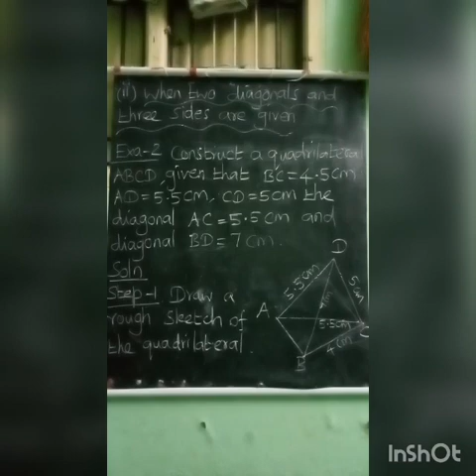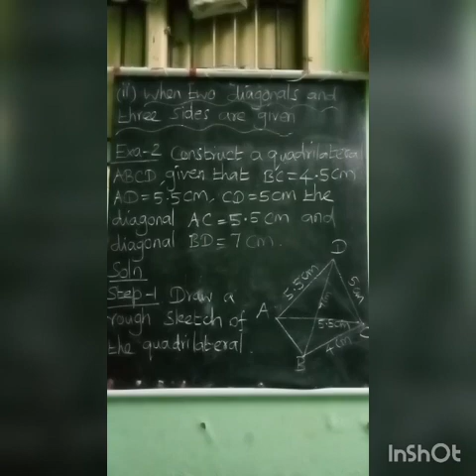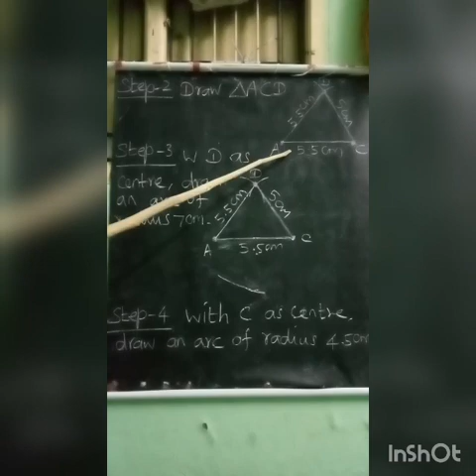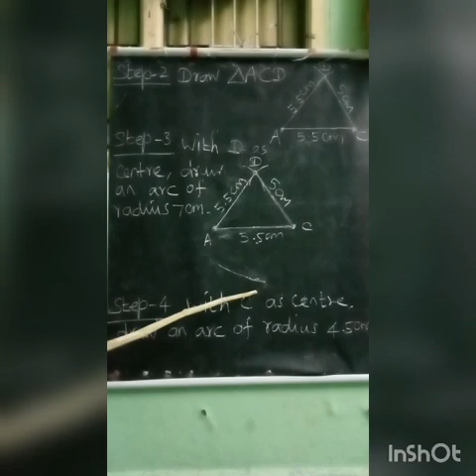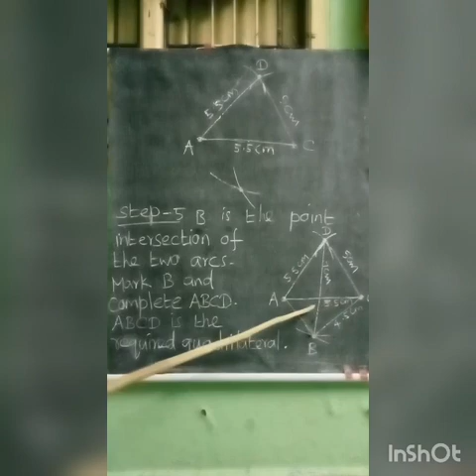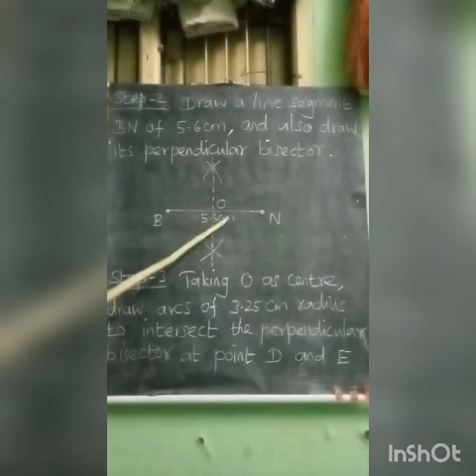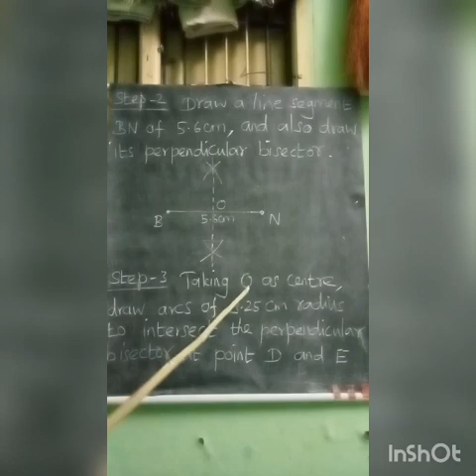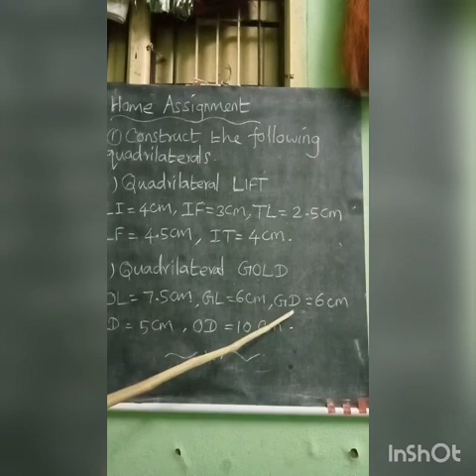SRI PARASAKTHI VIDYALAYA CBSE